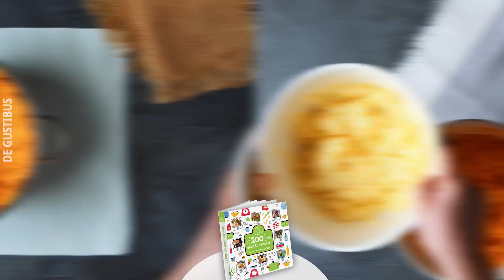Bastoncini di pesce nel colapasta? Questa ricetta lascia tutti a bocca aperta!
I bastoncini di pesce con purè di patate sono un classico secondo piatto di pesce per bambini. Per servirlo con un pizzico di creatività li abbiamo trasformati in un simpatico granchio gigante con l'aiuto di un contro di carote e piselli. Questa ricetta facile farà brillare gli occhi ai più piccini!

Porzioni: 6
Preparazione: 40 minuti
Cottura: ca. 40 minuti
Tempo totale: 1 ora e 20 minuti
Difficoltà: facile

ca. 25 bastoncini di pesce leggermente scongelati
Olio per friggere
200 g di panna acida o maionese
Succo e scorza di un limone biologico
2 uova sode
2 panini
1 oliva nera
Foglie di lattuga
1/2 cucchiaino di pepe

Per il purè di patate:

700 g di patate
5 rametti di rosmarino
1 bulbo d'aglio
100 g di burro
300 ml di latte
250 g di piselli
250 g di carote

Utensili da cucina:

Setaccio rotondo (⌀ 20 cm)
Setaccio rotondo (⌀ 24 cm)
Pentola (⌀ 26 cm)
Stuzzicadenti

Il nostro motto è: divertirsi in cucina! Su DeGustibus non manca proprio nulla – dagli spuntini spezzafame alle pietanze più sostanziose fino ai dolci creativi.